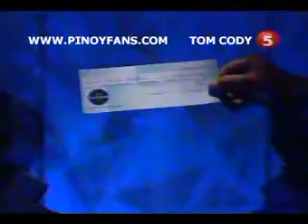HUADUB65 chunk 2